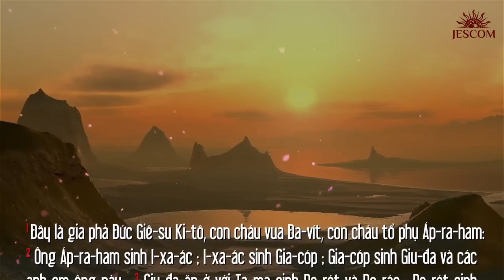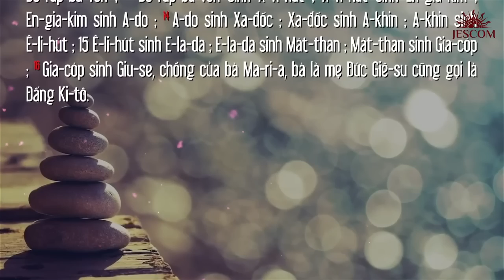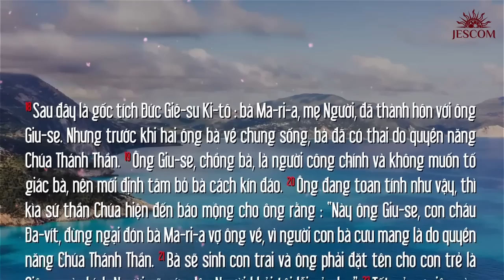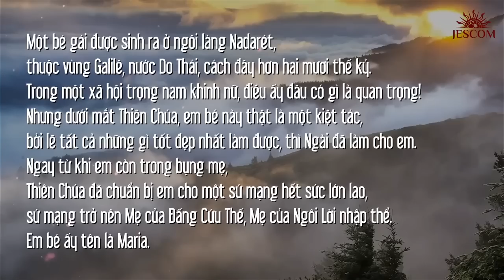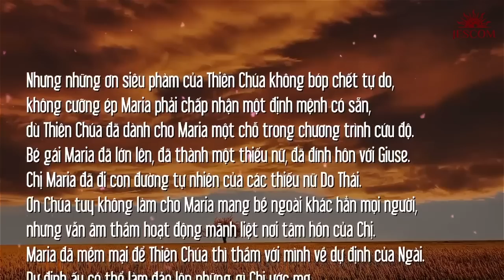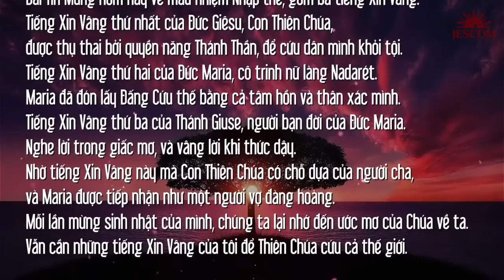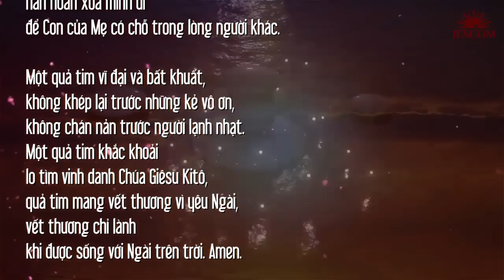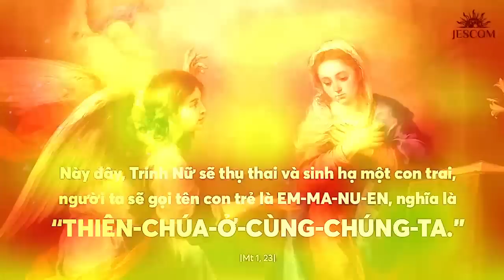MANNA: SINH NHẬT ĐỨC TRINH NỮ MARIA